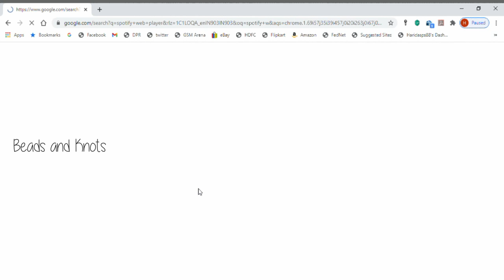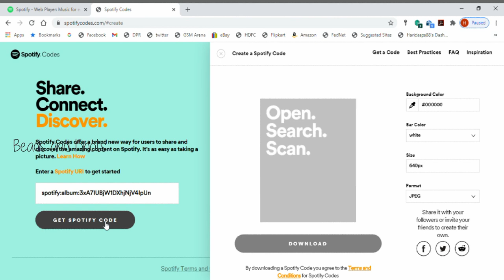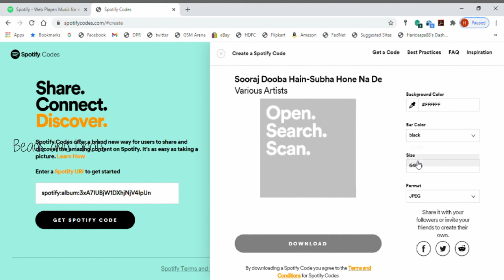How to get a Unique Spotify music code | Beads and Knots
Hello everyone!!
 I know its not my kind of video... But i had to do this because of many people's request..

Convert ur favourite song in to a hoop and gift it to your favourite person

You can find more designing and tutorial videos in my channel...

---Materials Used to make the hoop

Black pearl cotton thread

Embroidery thread

White  lace

Sewing Thread

Embroidery Hoop

Embroidery Hoop Stand

--- ACCESSORIES USED